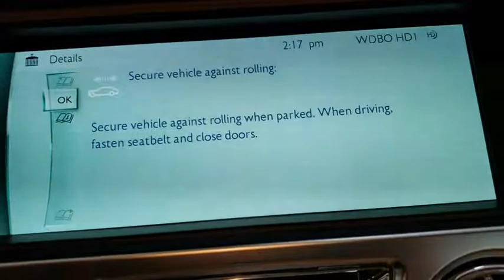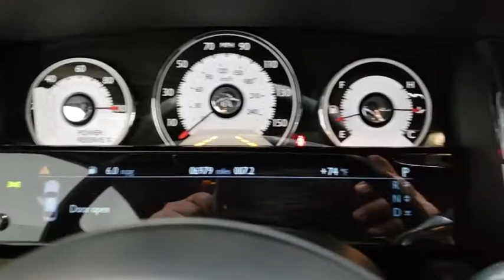2015 Rolls-Royce Wraith Tampa Bay, Jacksonville, Fort Lauderdale, Miami, West Palm Beach, FL RD0410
Used 2015 Rolls-Royce Wraith

895 N Ronald Reagan Blvd